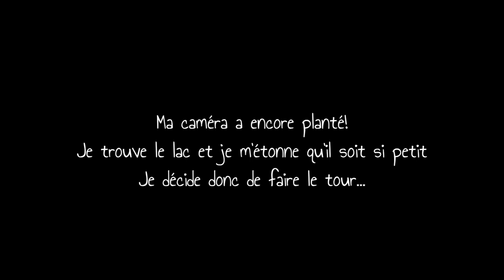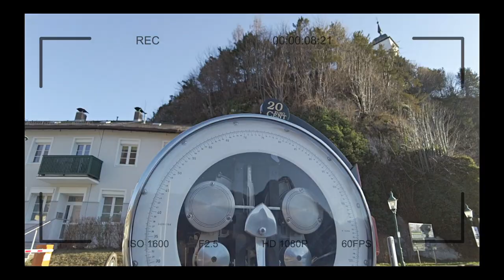47- Autriche | Bonus de mon voyage + scènes coupées + bêtisier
Dans ce vlog je te raconte mon voyage en Autriche
★ I tell you about my trip to Austria

Dans cette vidéo bonus je te raconte mon voyage en Autriche tel qu’il s’est réellement passé.
Je te raconte tout ce que je ne t’ai pas dit
Je te fais découvrir les séquences coupées au montage + un bêtisier

Lieux dans l’ordre d’apparitions :
   1- La gare de Vienne (à 00:43)
   2- Le lac Traunsee à Gmunden (à 02:18)
   3- Le pése personne sur la place du village de Traunkirchen (à 03:08)
   4- Le cimetière de Traunkirchen (à 04:10)
   5- Obertraun (à 04:56)
   6- Hotel Dormio Resort Obertraun (à 06:05)
   7- Rencontre du chevreuil sur la route en direction du lac Koppenwinkelsee (à 06:56)
   8- Le panorama Five Fingers en haut de la montagne Dachstein (à 08:15)
   9- Le cimetière à Hallstatt (à 09:50)
 10- Le premier lac (Gossaub) à Gosau (à 11:53)
 11- Le second lac (Gosauseen) à Gosau (à 13:36)
 12- Sur les hauteurs de Salzbourg (prés du couvent des Capucins) (à 15:13)
 13- Interieur de l’église Kirche St. Johannes am Imberg (Johannsspitalkirche) de Salzbourg (à 15:40)
 14- Cimetière autour de l’église St Peter (à 16:21)
 15- Le bug du nom "Sachertorte" est filmé dans la rue "Linzer Gasse" à Salzbourg (à 17:23)

Vlog voyage
Autriche

SOMMAIRE :
00:00 - Introduction
00:33 - Scène coupée à Vienne
01:27 - Séquence retrouvée à Gmunden
02:48 - Objet insolite à Traunkirchen
03:26 - Ma chute à Traunkirchen
03:58 - Le cimetière de Traunkirchen
04:36 - Mon arrivée à Obertraun
05:08 - Je cherche à manger à Obertraun
06:28 - Une incroyable rencontre à Obertraun
08:05 - Mon arrivée au panorama 5 Fingers
08:33 - Je t’explique mon réglage de couleur
09:41 - Visite du cimetière à Hallstatt
10:34 - Je fait une seconde chute
11:27 - Exploration autour du 1er lac à Gosau
12:45 - Je découvre le second lac à Gosau
14:53 - Ma visite de la ville de Salzbourg
15:31 - Découverte d’une église à Salzbourg
16:09 - Visite d’un cimetière à Salzbourg
17:14 - Bug du nom "Sachertorte" à Salzbourg
18:03 - Conclusion

INFORMATIONS et CREDITS :
→ Filmé avec une caméra DJI Osmo Pocket disponible

★ Si tu aimes ma chaîne n"hésite pas à me soutenir